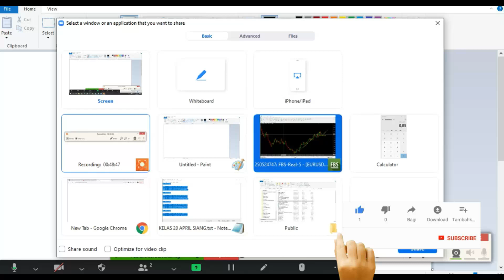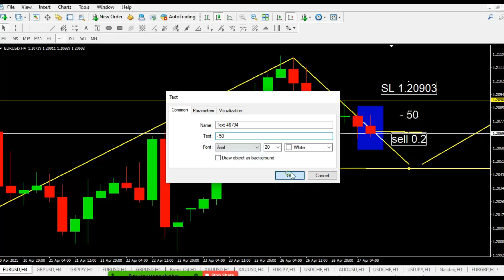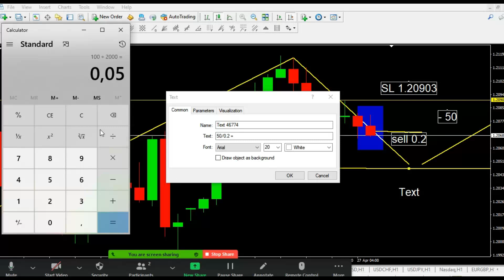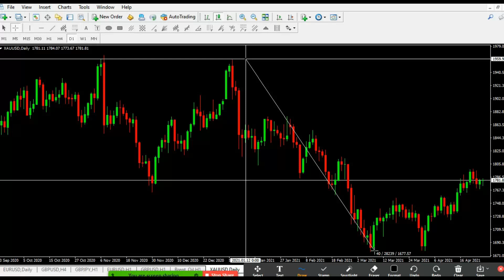Keunggulan Dari Broker 6 Digit II Excellence of 6 Digit Broker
Pemilihan broker menjadi salah satu faktor penentu untuk menjadi seorang trader sukses. Karena broker akan menjadi mitra kita dalam bisnis trading.  Untuk memilih broker harus memilih yang terpercaya dan sudah diuji waktu.
The choice of a broker is a determining factor in becoming a successful trader. Because the broker will be our partner in the trading business. To choose a broker must choose a trusted and time tested.

Free material soft copy contact 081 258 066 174 wa/call
Be careful with grub and parties on behalf of Wijaya Trading, we never accept investments or entrust funds to be managed from investors for any reason. official contacts number of Wijaya Trading only use the 2 numbers above.